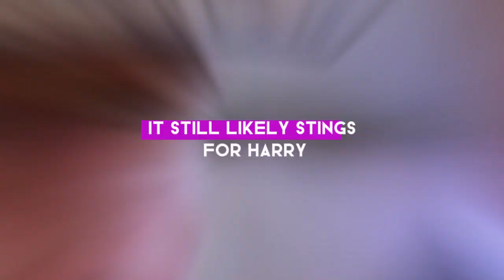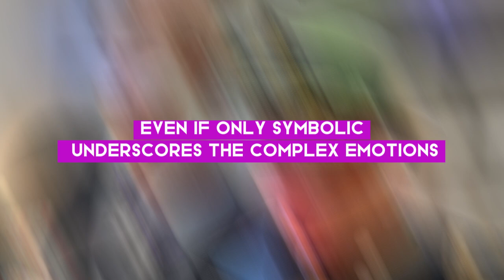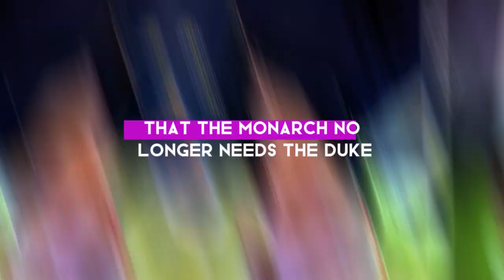Prince Harry left 'hurt' by King Charles latest decision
Explore the fallout from King Charles' recent decision that has reportedly left Prince Harry feeling hurt and excluded. We analyze the implications for the royal family dynamics and the ongoing tensions between Harry and the monarchy.